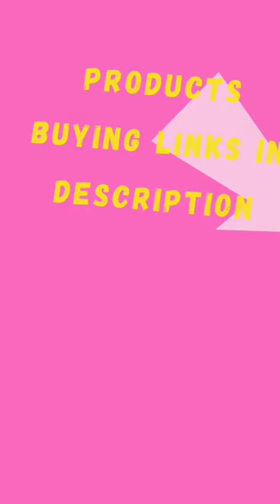Multi Functional Corn Stripper, Peeler, Slicer And Corn Spiralizer With Built-in Measuring Cup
Durable Plastic 2 In 1 Multi Functional Corn Stripper, Peeler, Slicer And Corn Spiralizer Also Used For Potato Slicer, Ginger Sharpener With Built-in Measuring Cup,